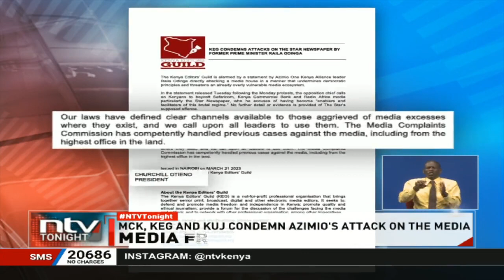Media Freedom under threat?